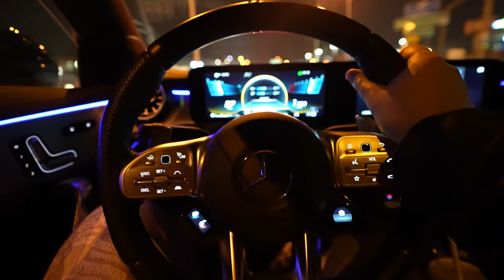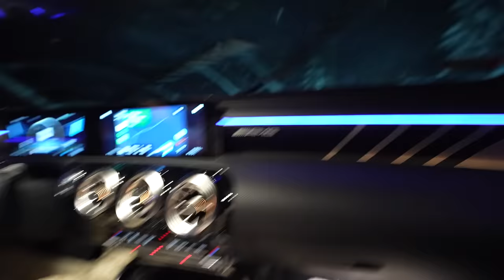ZABRAŁEM ICH NA WAKACJE NIESPODZIANKĘ! *byli w szoku*